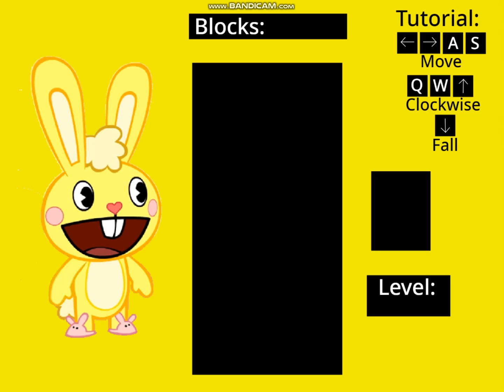Tetris The Absolute Happy Tree Friends World Part 1 (Cuddles, Giggles, Nutty, Meowy, And Wisher)